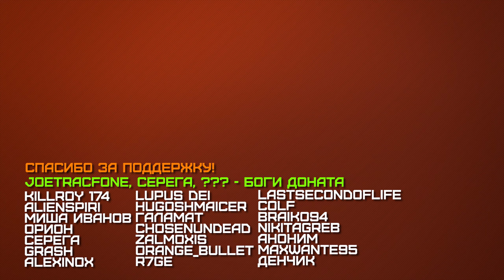ИНТЕРВЬЮ DICE - GAMESCOM 2019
Немного рофлов на тему DICE на Gamescom'е 2019